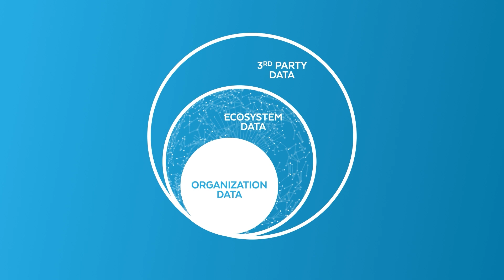Snowflake Retail and CPG Data Analytics Forum 2021 Sneak Peek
We hope that you enjoy this sneak peek of the Snowflake Retail and CPG Data Analytics Forum, a free half-day virtual event, where you will hear from industry leaders about how to leverage the Data Cloud to meet your customer and partner expectations. Sessions will include technical product demos, customer stories and use cases, and partner solutions.